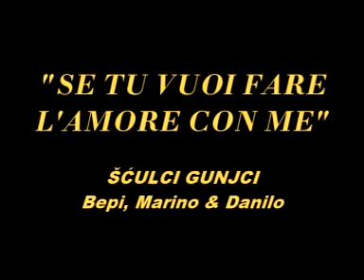ŠĆULCI GUNJCI - SE TU VUOI FARE L'AMORE CON ME.mpg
Bepi, Marino & Danilo